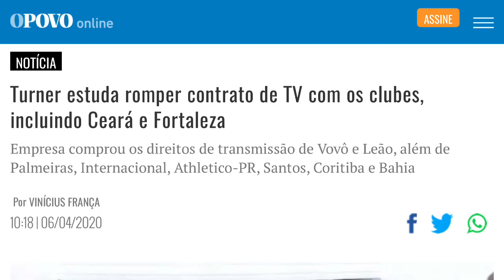Turner estuda romper contrato de TV com os clubes, incluindo o Fortaleza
BORA LEÃO: A imprensa VAB. De tricolor pra tricolor!

Ajude o nosso canal! Seja Membro do Bora Leão